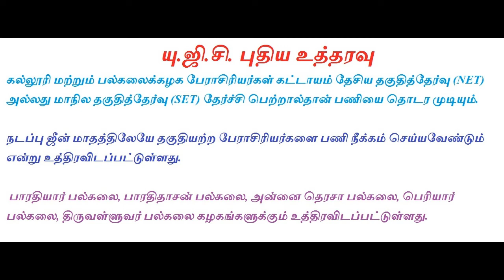NET / SET தேர்ச்சி பெற்றிருந்தால் மட்டுமே பேராசிரியராக முடியும்